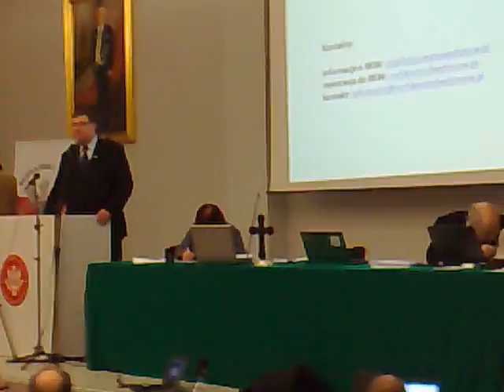RUCH KONTROLI WYBORÓW 2015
dudek film 2015
video Nokia N 95
21 lutego 2015 roku, w Częstochowie, przedstawiciele 76 stowarzyszeń patriotycznych, niepodległościowych i obywatelskich powołali do życia Ruch Kontroli Wyborów. I w inwokacji do aktu założycielskiego napisali:

(…) u tronu Matki Boskiej Jasnogórskiej powołujemy obywatelski, Ruch Kontroli Wyborów, oparty na idei dobrowolności i wolontariatu. Wywodzimy się z różnych organizacji stowarzyszeń i grup społecznych. Łączy nas wola obrony demokracji w Polsce i suwerenności Narodu wobec zagrożeń, jakie stwarzają nierzetelnie przeprowadzane wybory…
zimny film 2015